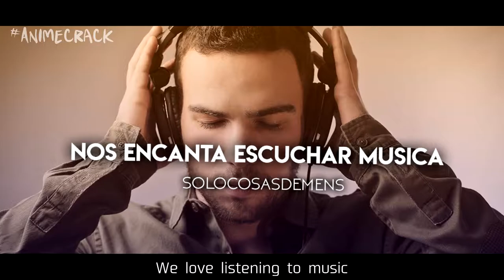Anime crack (vol.6) ►En español/English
Disfruten del caos! 💛

Nos vemos en el siguiente capitulo 💛